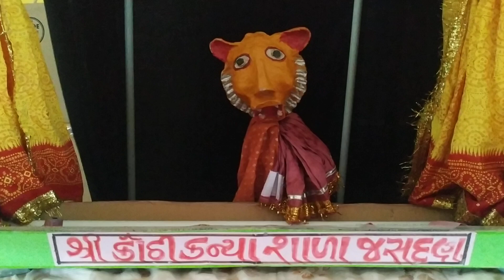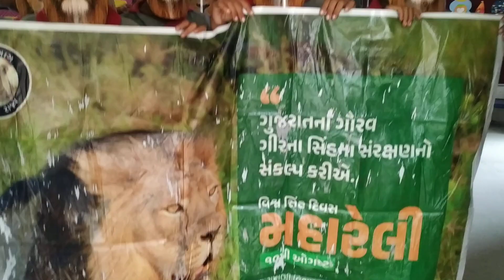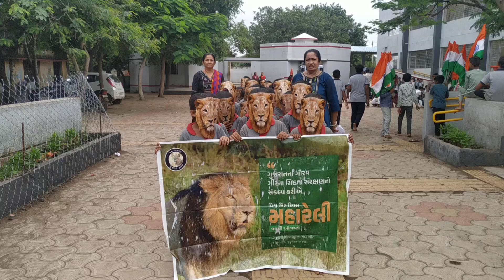વિશ્વ સિંહ દિવસ ની ઉજવણી...... શ્રી કોઠી કન્યા શાળા તા. જસદણ જી. રાજકોટ